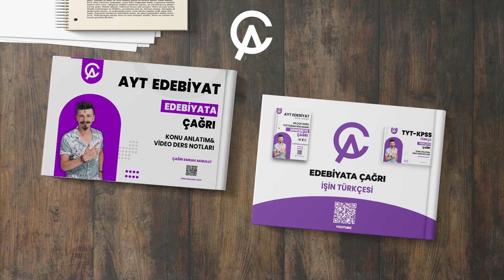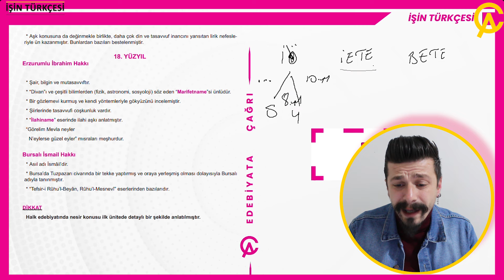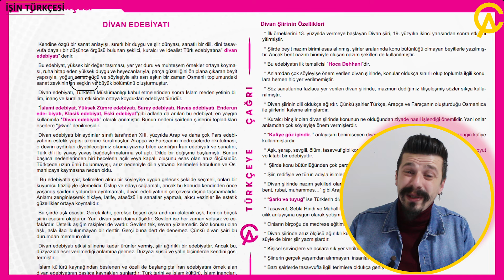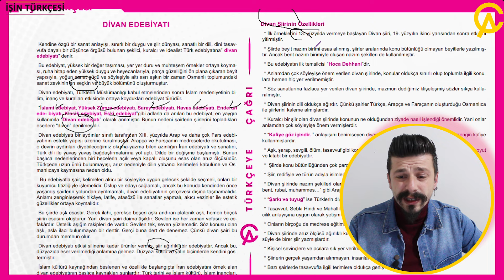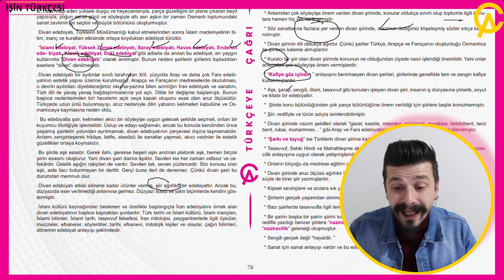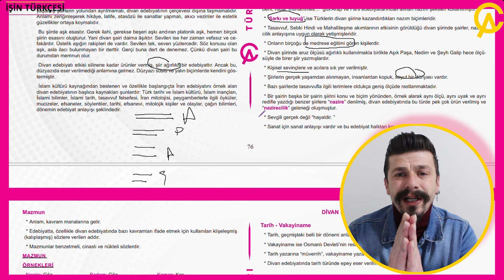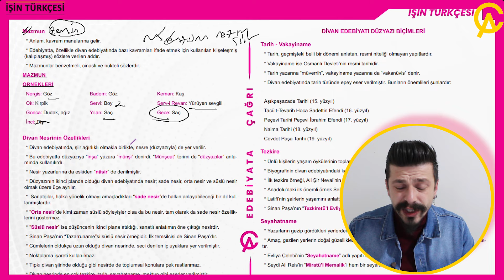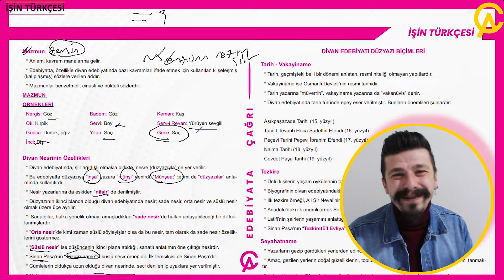55 GÜNDE AYT EDEBİYAT 20. GÜN KAMPI DİVAN EDEBİYATI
Herkese merhaba canlar;) "AYT EDEBİYAT" a DİVAN EDEBİYATI ile devam ediyoruz.Her sene 3-4soru gelen konudur. Tüm detaylarıyla birlikte anlattım.Lütfen video ders notlarını edinin ve benimle beraber ilerleyin. Konular bitince soru kamplarımız başlayacak. Tüm başarılar sizinle olsun ;)
KONU ANLATIM&VİDEO DERS TAKİP KİTABI